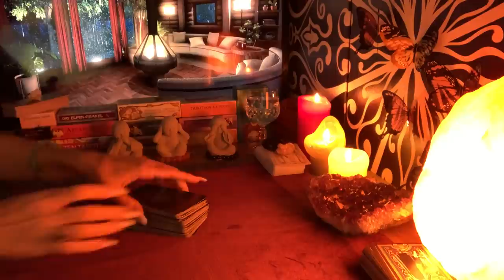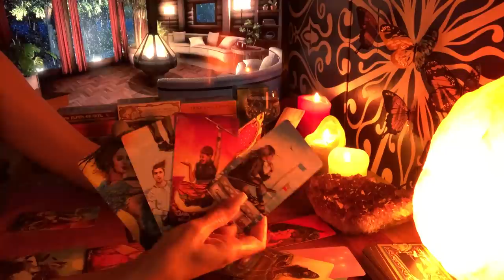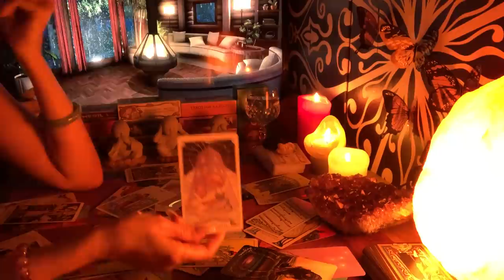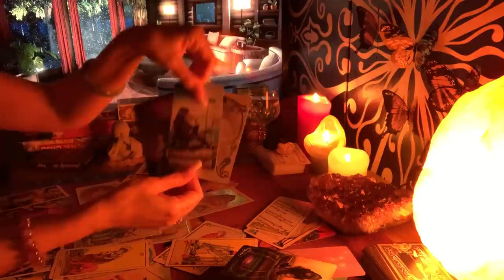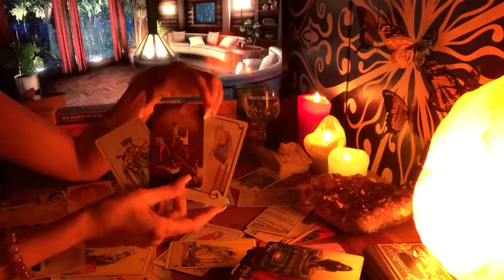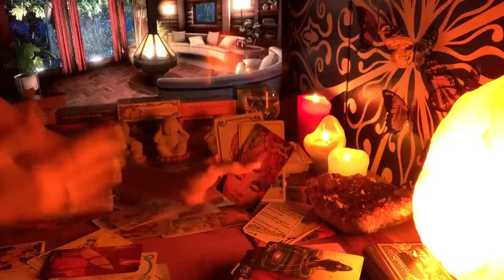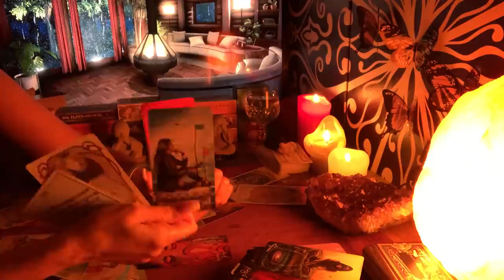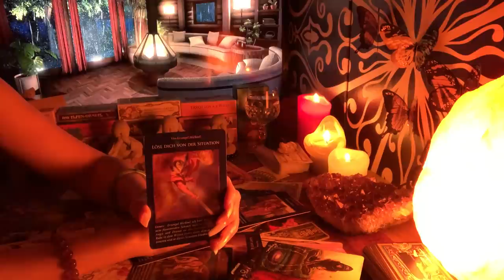Steinbock ♑️ 18-31 Oktober 2021❤️🍀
Für dein Like wäre ich dir auch sehr dankbar.

mit Liebe
Fénix